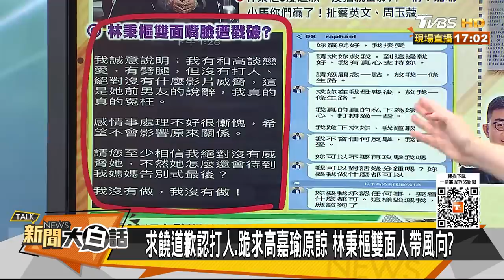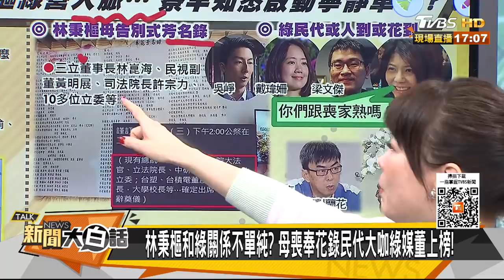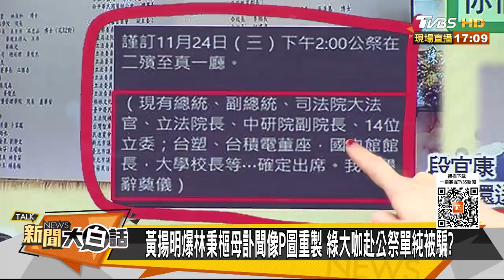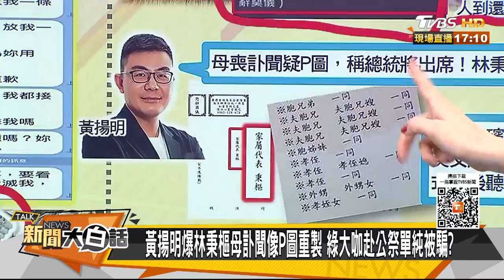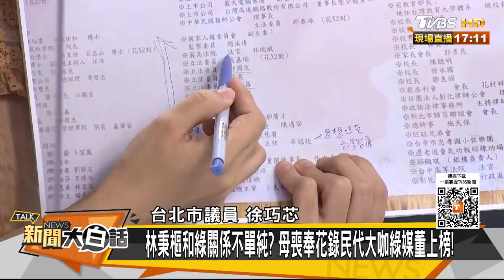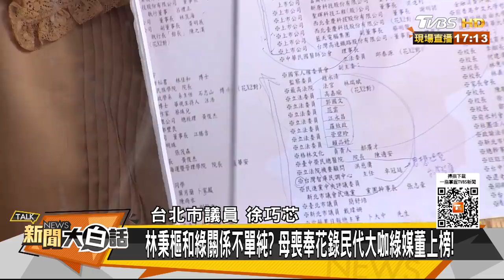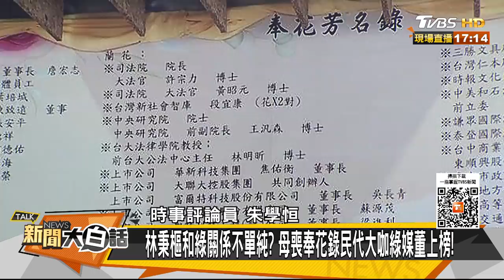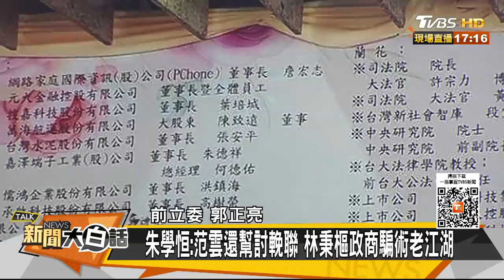暴打高嘉瑜林秉樞羈押禁見 收押前三度帶風向還點名她！ 新聞大白話 20211202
本集來賓：郭正亮、徐巧芯、朱學恒